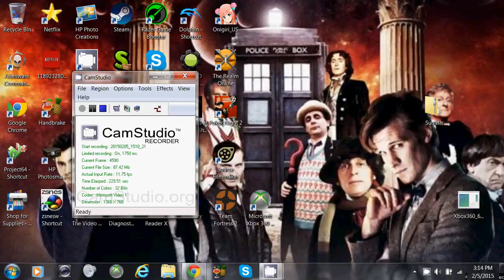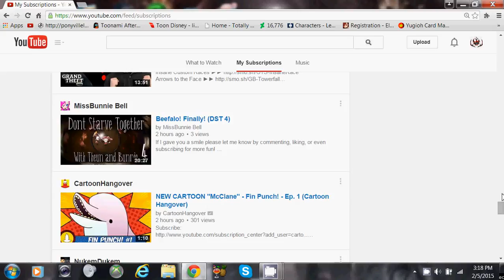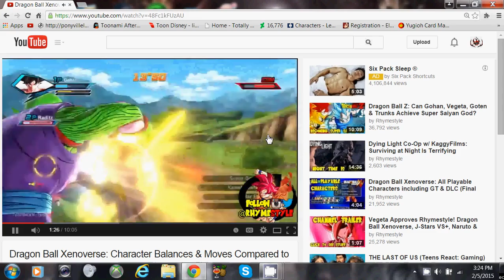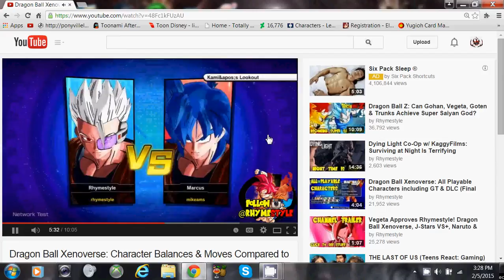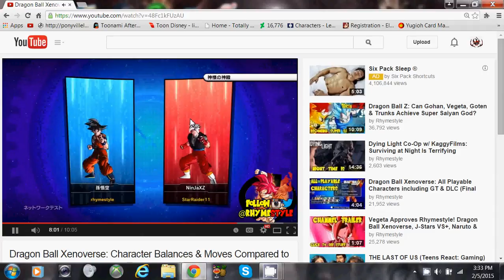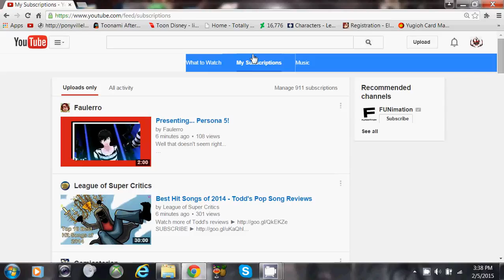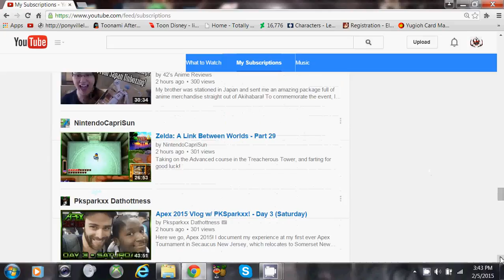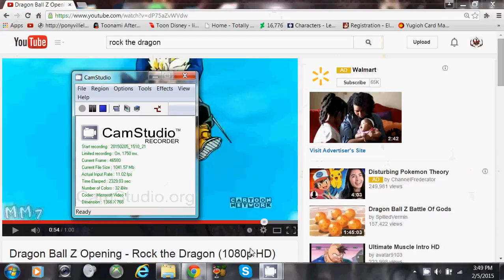bugsy and yanki b dbz month day 4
warning this video contains me drooling over Dragon Ball xenoverse